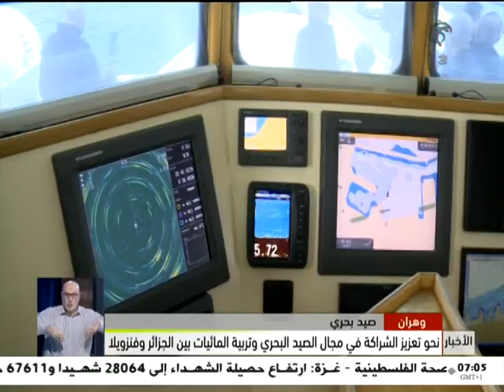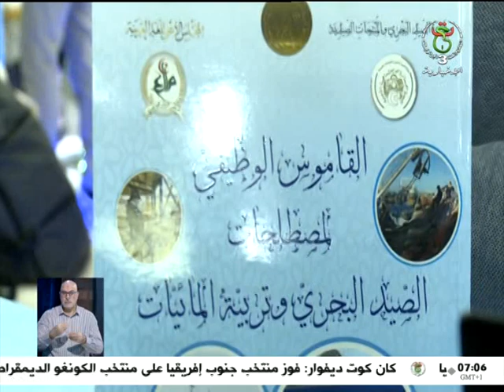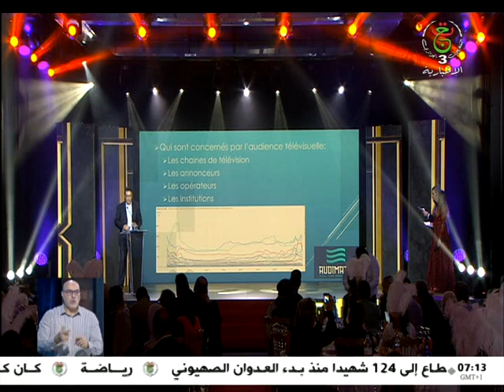نشرة الأخبار - السابعة 2024/02/11